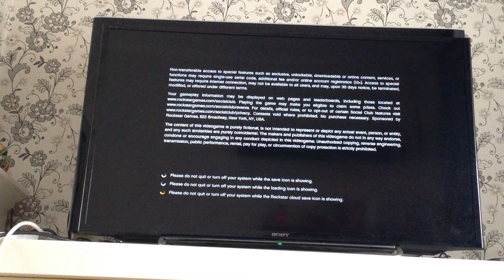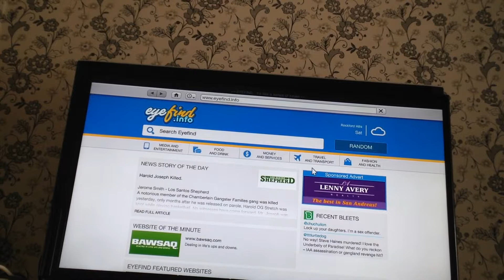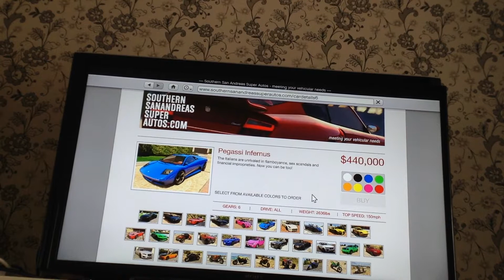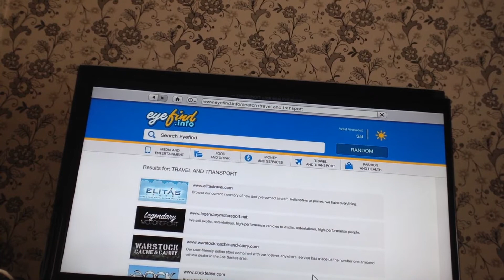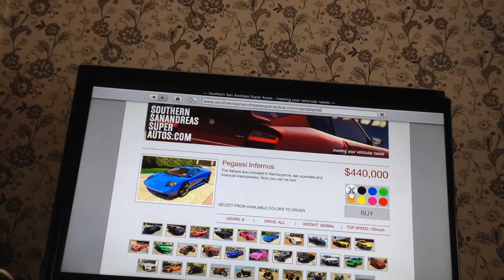Beetje kloten in gta 5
Ik leef nog